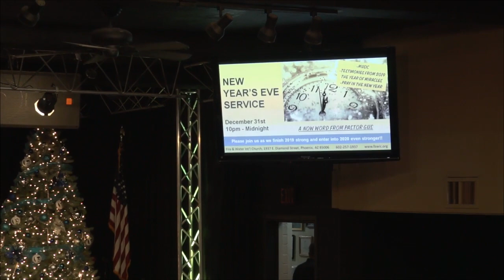The Power Of Prayer (12-28-2019)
If you only pray when you come to church, you are depriving yourself. The Holy Spirit is the best teacher and in prayer you can find your answers. Don’t worry about nothing. God’s got your back. When you pray, the peace of God grounds your heart and nothing can get in.
Philippians 4:6-7, 2 Chronicles 7:15